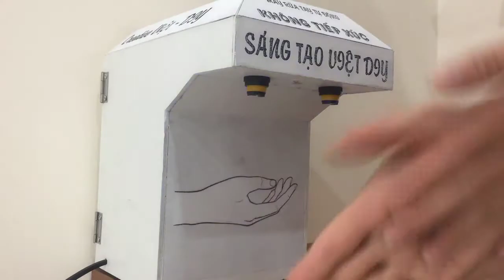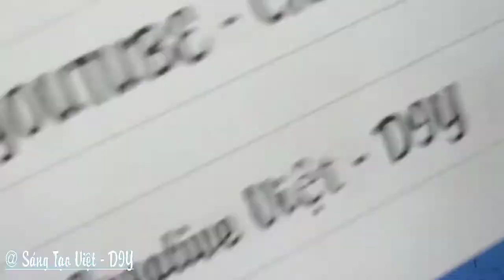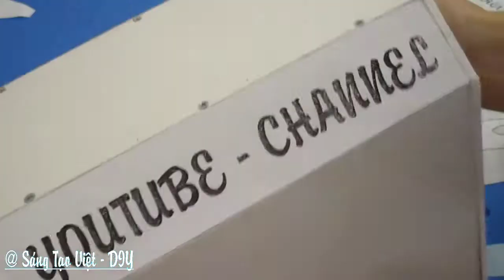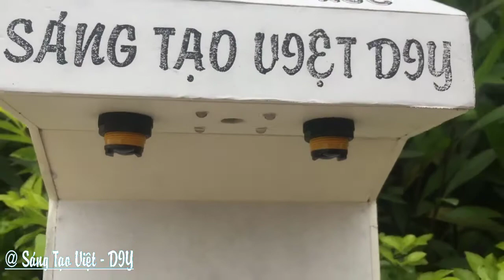Hướng dẫn chế máy rửa tay tự động Sáng Tạo Việt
Sàn Công Nghệ là kênh cập nhật về tin tức, hoạt động về các đối tượng chính của chương trình 2075 bao gồm: Nguồn cầu - (Doanh nghiệp cần ứng dụng công nghệ, nhà đầu tư, ...) Nguồn cung (nhà khoa học, doanh nghiệp, viện, trường...) Tổ chức trung gian (sàn giao dịch công nghệ, các tổ chức thẩm định, xác định giá trị công nghệ, tư vấn thương mại hóa, tư vấn pháp lý giao dịch công nghệ...) Cơ chế chính sách về trường khoa học & công nghệ